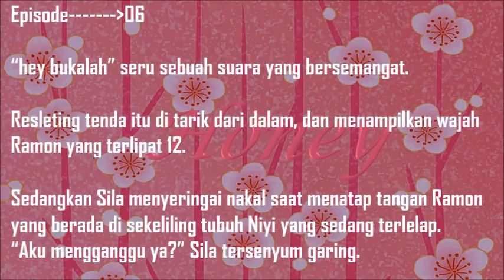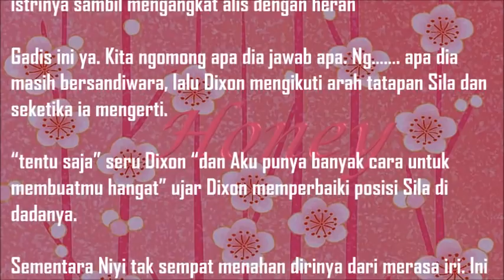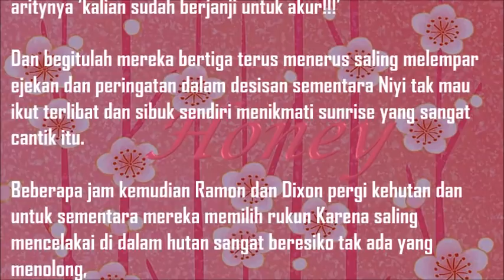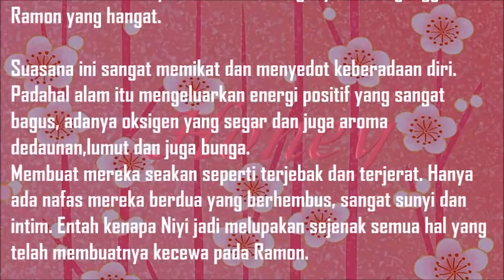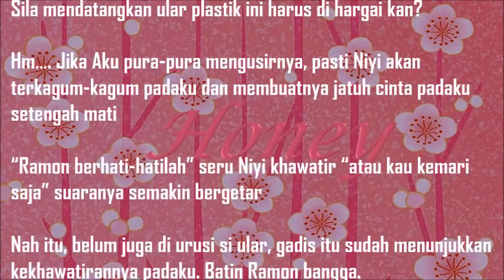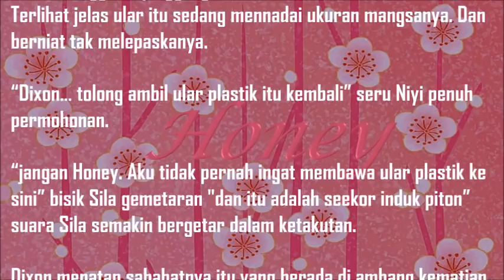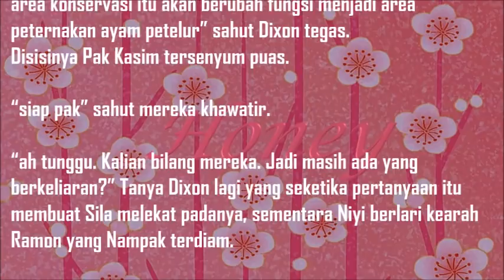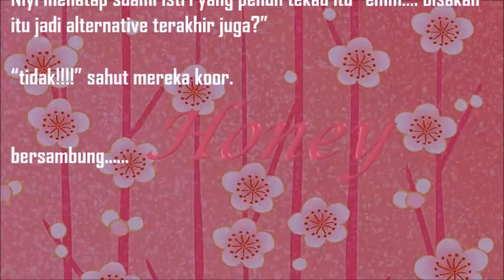ketika Ramon & Niyi menatap Sunrise bersama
sunrise adalah salah satu kecantikan alam yang bisa di peroleh dengan gratis. hampir tidak ada yang pernah berhasil menolak pesona alam yang satu ini.

hai honelovers yang kami sayangi dimanapun kalian berada, jumpa lagi dalam kisah lanjutan dari Ramon dan Niyi yang dibumbui dengan ide-ide kreatif, semoga kalian suka ya.

uptodate